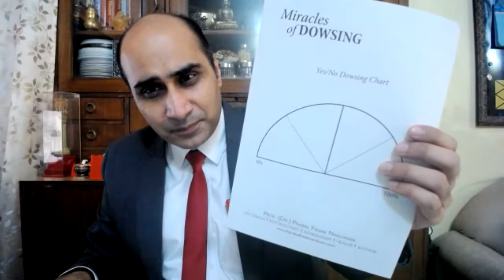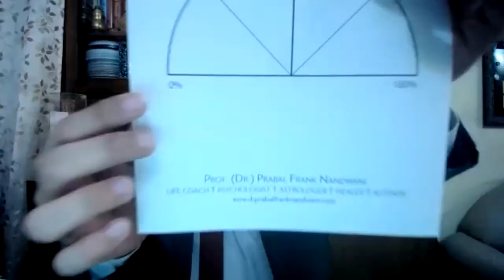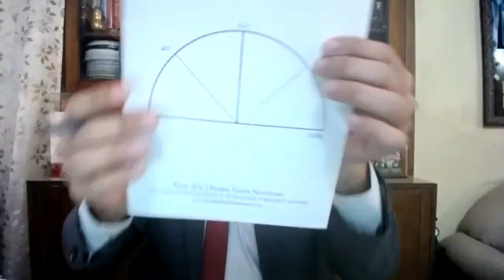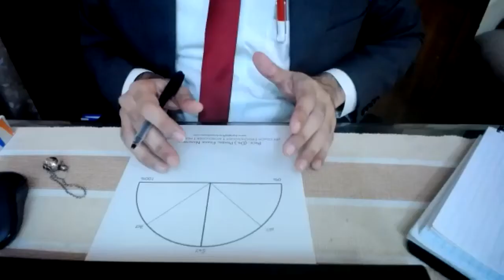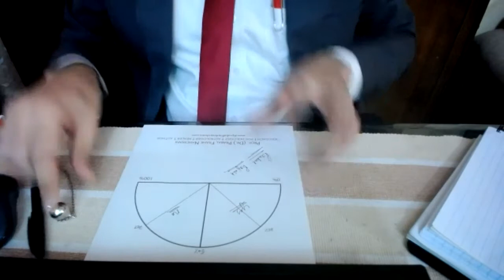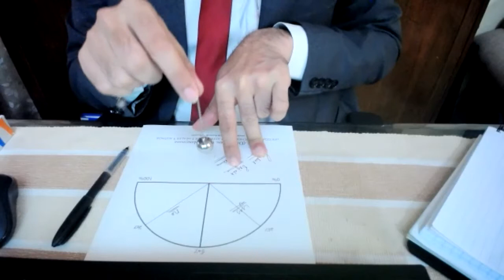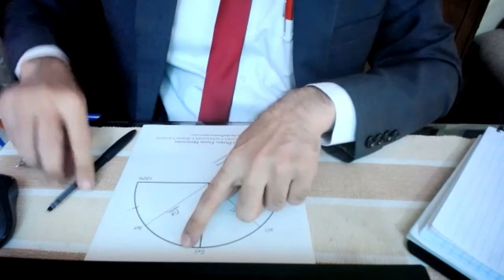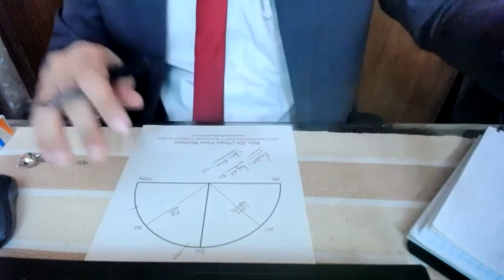Dowsing for Relationships | Prof. (Dr.) Prabal Frank Nandwani